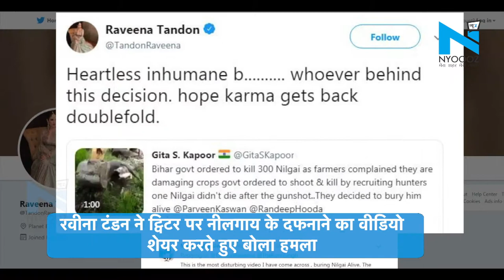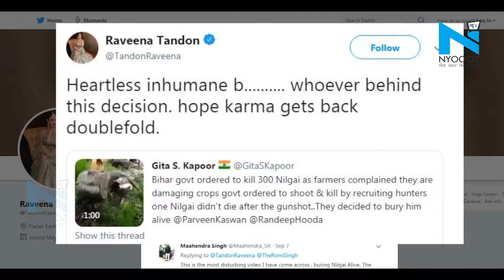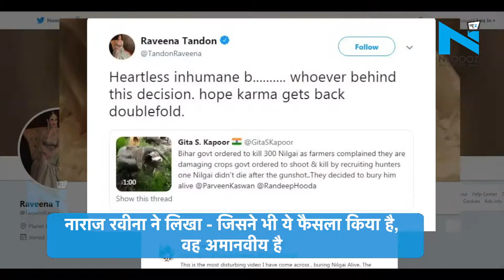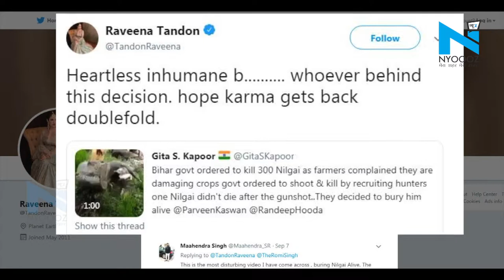Patna : CM Nitish Kumar पर भड़कीं एक्ट्रेस रवीना और ईशा, ये है वजह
नीलगाय को जिंदा दफनाने के वायरल वीडियो पर भड़कीं एक्ट्रेस रवीना टंडन और ईशा गुप्ता. एक्ट्रेस रवीना टंडन और ईशा गुप्ता दोनों ने नीतीश सरकार पर जाहिर की नाराजगी. रवीना टंडन ने ट्विटर पर नीलगाय के दफनाने का वीडियो शेयर करते हुए बोला हमला. ईशा गुप्ता ने इंस्टाग्राम पर वीडियो शेयर कर इस बात की कड़ी निंदा की. नाराज रवीना ने लिखा - जिसने भी ये फैसला किया है, वह अमानवीय है. रवीना ने लिखा - उस शख्स को अपने कर्मों का फल जरूर भोगने को मिलेगा.